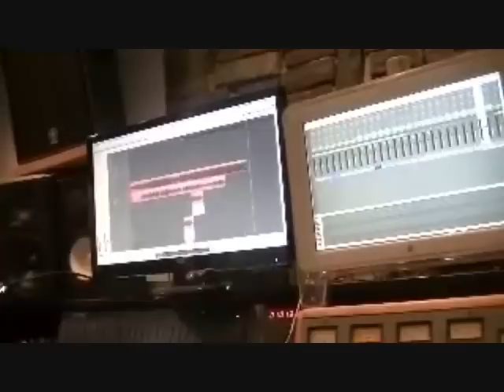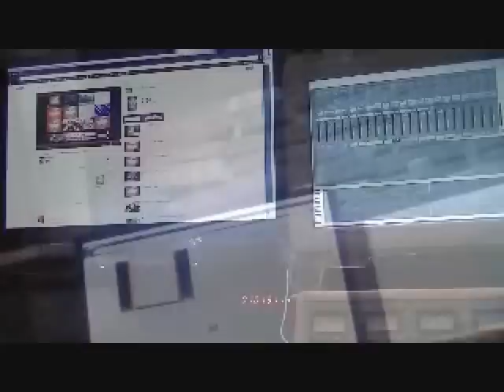Studio Diary: Inspirational pop singer, songwriter, musician, Ashley-Lauren.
Behind the scenes studio diary with Ashley-Lauren Elrod wrapping up her first EP at Horse-Drawn Productions in Chicago, Illinois.

Music at the end I have NO RIGHTS TO. PROPERTY OF WARNER MUSIC. ARTIST ED SHEERAN. NO INFRINGEMENT INTENDED.